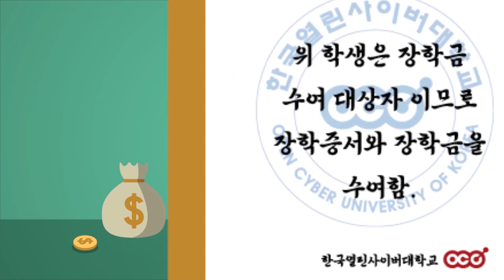한국열린사이버대학교 제2회 로고송 UCC 공모전 우수상 써니교 단체출품작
2020년 2월 '한국열린사이버대학교 제2회 로고송 UCC 공모전' 출품작 중 우수상을 수상한 작품입니다.

*주제 : 한국열린사이버대학교의 최대 장점들을 시각화
*설명 : 한국열린사이버대학교의 강점을 위주로 중년과 장애인, 여성 캐릭터를 설정하고 모션그래픽으로 표현하였다. 다양한 교육 혜택과 낮은 등록금, 여러 장학금 제도, 장애 유무 상관없이 학습 가능한 모습들을 효과적으로 나타내고자 하였다.
*가사
희망을 향해 달릴 열린 우리의 꿈들
더욱 빛나게 한국열린사이버대
열린 꿈이 모여 있는 곳 한국열린사이버대학교
그 꿈을 이뤄줄 수 있는 곳 한국열린사이버대학교

(랩)꿈과 행복이 공존해 안되는 건 없어 절대
너를 믿고 도전을 해 한국열린사이버대